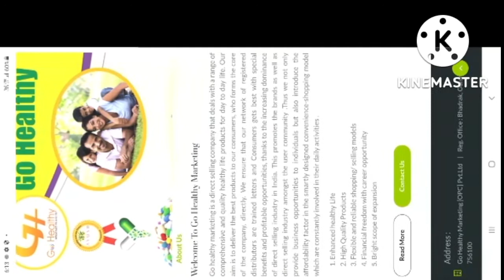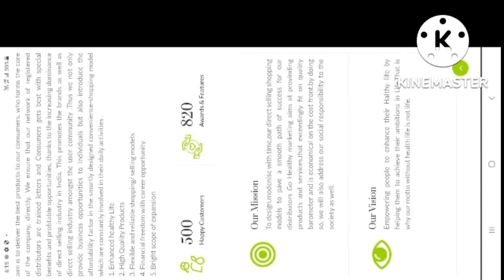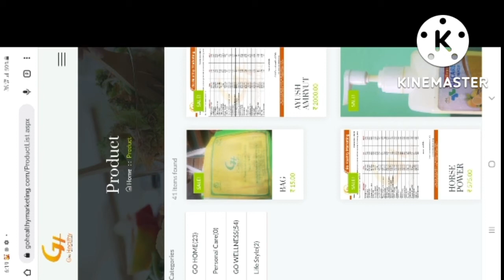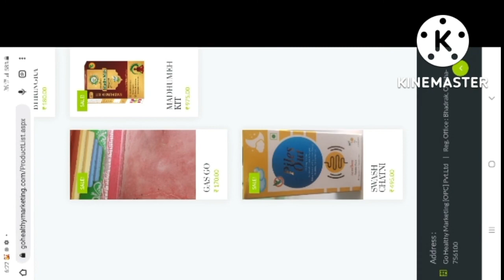Go Healthy privatelimit company ||register 700 || 1 downline rs 150 income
Go Healthy private limit indian company
online earning company limited go Healthy
Go Healthy#private limited

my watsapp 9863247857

Use your mobile phone to earn ₹10,00,000💰💰💰

🔥Install and got +121
🔥Recharge up to 100% bonus🔥
🙅‍♂️Play by yourself?   No!🙅‍♀️
🙅‍♂️Only win little money?  No!🙅‍♀️
🙅‍♂️Slow withdrawal speed?  No!🙅‍♀️

Play now and change your life once in for all💪💪

VCLUB 🤑 *VCLUB LEAD, OTHERS COPY. VCLUB LEAD, OTHERS FOLLOW.*
THE HOTTEST ONLINE MAKING MONEY PLATFORM IN 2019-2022.EASILY EARN RS.3,000-20,000 DAILY WITH CELL PHONE.
*SIGN IN BONUS* : RS.121
*MIN WITHDRAW* : RS.200 [ INSTANTLY ]
*AGENT REWARD* : RS.1,00,00,000 [GROWN PLAN]